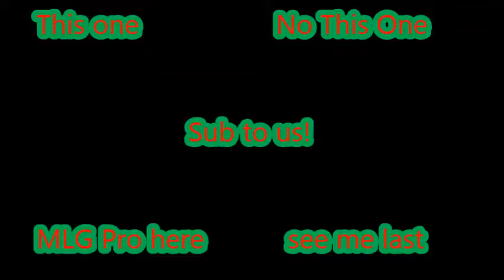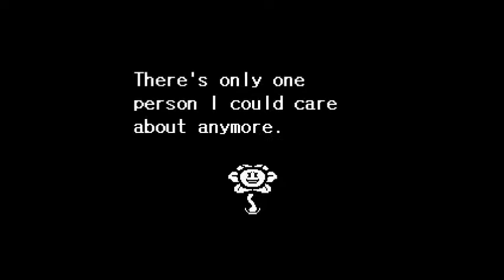Let's play undertale (What the fuuu... is that)